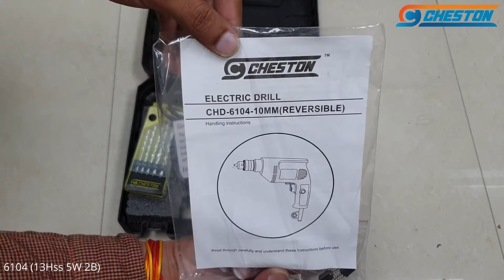Cheston Powerful Drill Machine 6104 10mm || Free bits 13Hss 5 walls 2B || Unboxing Drill Machine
Cheston Best Drill Machine || Unboxing Drill Machine 6104(13Hss 5 walls 2B) 10mm || Powerful Drill Machine

Hii Guys,

My New Video "Cheston Drill machine" (13Hss 5 walls 2B)

Best Drill And Driver Review And Unboxing In India And Its Price.
6 months warranty over manufacturing defects
400-watt Drill Machine Price or Unboxing And Testing Video. Don't forget this channel Hope u all people love this watch video ?.

My Youtube Channel  "CHESTON"

Best 5 Powerful Electric Drill Machine to buy under 2000 Drill Machine to buy and best deals Best Drill Machine in India

Specification of Drill Machine:-

Power Source: Corded
Power Rating: 400 Watts
Chuck Type: Keyed
Chuck Size: 10 mm
Beats per Minute:1450 bpm
No-load speed: 0-1650 rpm
Max Torque :
Max. Drilling Capacity (Wood): 10 mm
Max. Drilling Capacity (Steel):10 mm
Number of Gears: No
Reverse Action: Yes
Variable Speed: Yes
Kit Box: Yes
Soft grip: Yes
Cable length : 3m
Adjustable depth stop: Yes
Secondary handle: No
Electric: Yes
Battery: No
Charger: No

What Comes in the Box?

Cheston Drill Machine
3 Miter Wire
13 HSS, 5 Wall Bits, 2B
Screwdriver
Keyless Chuck
Key User Manual
Packing  Case